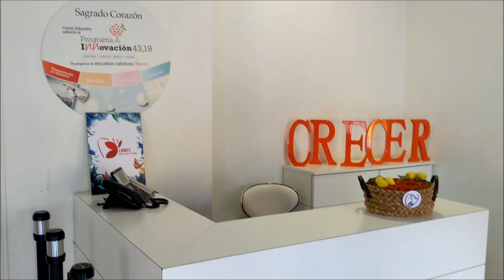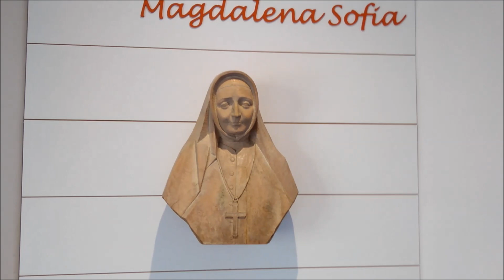Somos Sagrado Corazón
Somos el Colegio del Corazón. Nuestro proyecto es Sagrado Corazón